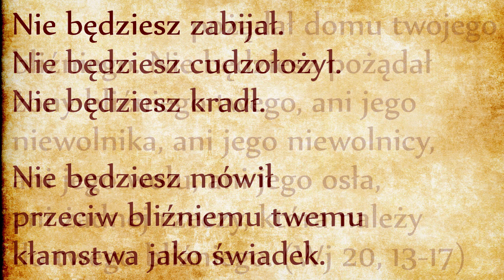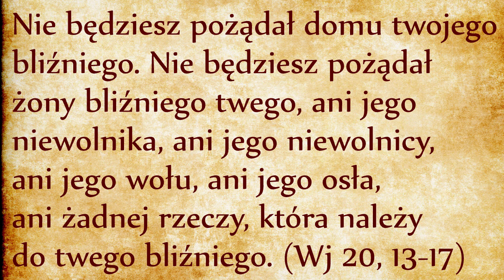Druga tablica Dekalogu (Wj 20, 13-17)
Nie będziesz zabijał powinno być tłumaczone dosłownie jako nie będziesz mordował. Pozytywne sformułowanie tego przykazania mogłoby brzmieć „Bóg jest jedynym właścicielem życia i wyłącznie On ma prawo nim dysponować”. Takie sformułowanie jest zbyt abstrakcyjne dla naszych topornych mózgów, dużo prostsze i skuteczniejsze jest negatywne sformułowanie: „twoja miłość do bliźniego zaczyna się od tego, że nie będziesz go mordował”. Żałosne, że Bóg w ogóle musi nam takie proste rzeczy wyjaśniać. Bóg wolałby ograniczać się do powiedzenia „Kochaj i rób co chcesz”. Niestety od czasu naszego opuszczenia ogrodu Eden staliśmy się tak oporni na miłość, że Bóg musi zniżać się do naszego poziomu i wytłumaczyć nam na czym miłość polega. Miłość bliźniego zaczyna się od tego, że nie wolno nam go zamordować, nawet pod przykrywką humanitaryzmu. Żenada, że takie przykazanie jest w ogóle potrzebne, ale niestety dzisiaj na przykład co piąte dziecko jest zabijane w brzuchu swojej matki  w takich krajach jak Hiszpania, Włochy lub Niemcy (to daje jedno zamordowane dziecko co sześć minut w każdym kraju!), a w Holandii emeryci boją się chodzić do szpitala, bo ryzykują tam własnym życiem. To pokazuje do jakiego zmierzchu upadła nasza cywilizacja.
Dlaczego szacunek dla życia jest taki ważny? Bo jeśli ktoś samodzielnie decyduje o tym, kto ma prawo żyć a kto nie, stawia siebie w roli Boga. Morderca włamuje się do królestwa czasu, zakłóca przebieg Bożego Dzieła stworzenia, stawia siebie w roli przeciwnika życia, a więc przeciwnika Boga. Ocieramy się o szczyt zła. Aborcja, eutanazja, tabletki wczesnoporonne, środki antykoncepcyjne są jawnym wypowiedzeniem wojny przeciwko Bogu życia!
Płynnie przeszliśmy do następnego przykazania o zakazie cudzołóstwa, bo jest pierwszą przyczyną aborcji, czyli pierwszej przyczyny śmiertelności ze wszystkich możliwych przyczyn. Aborcja jest efektem ubocznym antykoncepcji i powoduje najwięcej zgonów na świecie. Pierwszy raz pojawia się w Biblii słowo “cudzołóstwo”. Pojawia się w kontekście przymierza. Pozytywne sformułowanie tego przykazania mogłoby brzmieć: „małżeństwo jest instytucją posiadającą charakter święty i nienaruszalny”. Takie stwierdzenie jest zbyt abstrakcyjne, negatywne sformułowanie jest dużo prostsze i wymowniejsze.
Małżeństwo zostało umieszczone w centrum dekalogu, w centrum Przymierza z Bogiem, tuż po przykazaniu o poszanowaniu świętości życia. Rodzina jest w centrum przymierza, bo w niej przedłuża się królestwo czasu poprzez przekazywanie życia wraz z Bożym błogosławieństwem następnemu pokoleniu. Życie nie pojawia się samoistnie, życie się przekazuje! Przekazywanie życia z pokolenia na pokolenie odsyła naszą uwagę do pierwszych rodziców i do pierwszej Bożej obietnicy, a więc do pierwszego Przymierza.
Cudzołóstwo jest przywłaszczeniem sobie cudzej żony, jest ukierunkowaniem na wymiar posiadania, na wymiar przestrzeni. „Mieć więcej” zamiast „być więcej” - oto bałwochwalstwo sprzeciwiające się Przymierzu. Jest zagrożeniem dla przetrwania całego ludu Bożego!
Następne przykazanie jest zakazem kradzieży mienia, zwierząt lub ludzi, a więc jest kontynuacją zakazu przywłaszczenia sobie tego, co do nas nie należy: do tej pory mówiliśmy, że życie należy do Boga i nie wolno go sobie przywłaszczać, że cudza żona należy do bliźniego i nie wolno jej sobie przywłaszczać. Teraz słyszymy, że w ogóle nie wolno przywłaszczyć sobie cudzego mienia. Kradzież stawia królestwo przestrzeni ponad królestwem czasu. Aby „mieć więcej”, najkrótsza droga to samotna kradzież. Aby „być więcej” potrzebujemy drugiej osoby, potrzebujemy wymiany dóbr materialnych i duchowych: najpierw od Boga, następnie od rodziny, wreszcie od wszystkich ludzi. Bycie synem to uznawanie faktu, że otrzymaliśmy życie od naszych rodziców, od nich otrzymaliśmy Boże błogosławieństwo i obietnicę. Kradzież przerywa ten duchowy łańcuch: stawia posiadanie na pierwszym miejscu. Człowiek bierze zamiast otrzymywać. Przywłaszczenie sobie cudzego mienia to odwracanie się od królestwa czasu, i kierowanie się w stronę królestwa przestrzeni. To kierunek odwrotny od ruchu wyzwolenia zapoczątkowanego przy wyzwoleniu z Egiptu, to droga ku zniewoleniu, to duchowy powrót do niewoli egipskiej.
Każdy grzech, nawet popełniony w ukryciu lub pod kołdrą, nie jest sprawą prywatną. Każdy członek ludu Bożego jest powiązany ze swoim ludem, z poprzednimi pokoleniami i z następnymi pokoleniami. Każdy czyn (grzeszny lub cnotliwy) wpływa na całą wspólnotę dzieci Bożych (wyznajemy to pod hasłem “obcowania świętych”). Złodziej podcina skrzydła całej społeczności, tu jest największe jego przestępstwo.